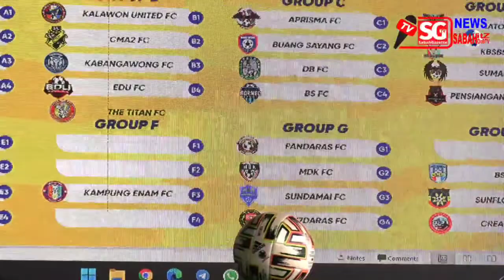PRESIDEN KENINGAU FA : RAFIE ROBERT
Ucapan alu-aluan Presiden Keningau FA Sdr Rafie Robert sempena hari pelancaran Keningau Premier League 2022 merebut Piala Datuk Robert Tawik yang berlangsung di Bandukan Riverside Resort Keningau pada Ahad 19 Jun 2022.